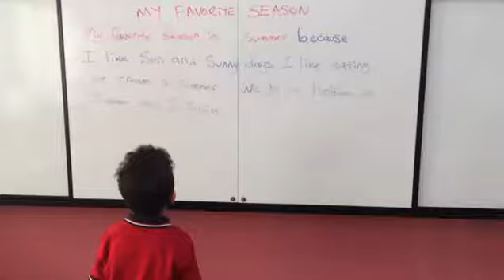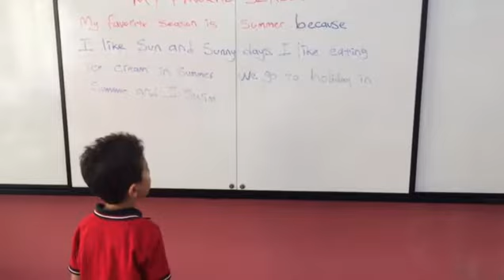Reading activity with my new student